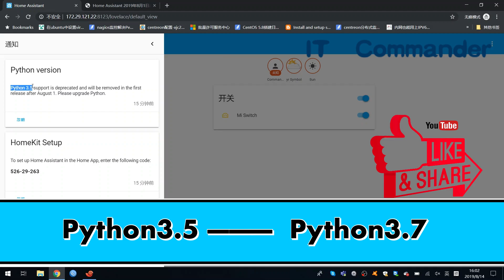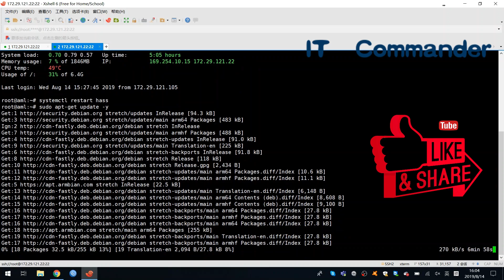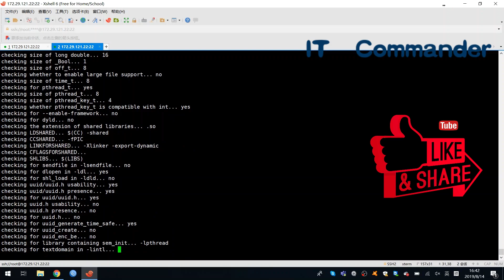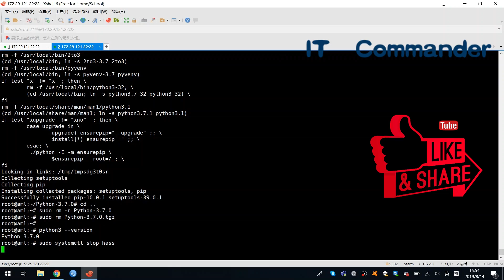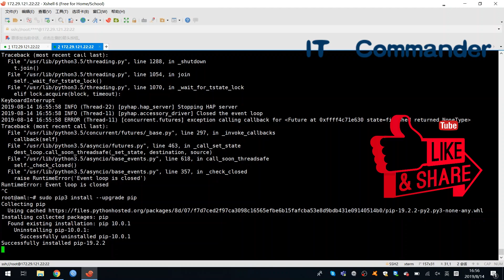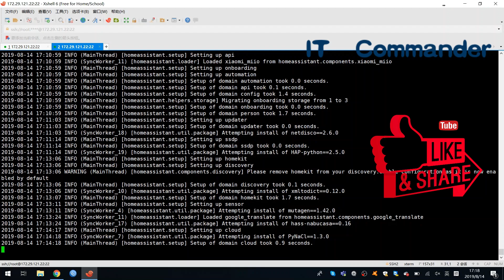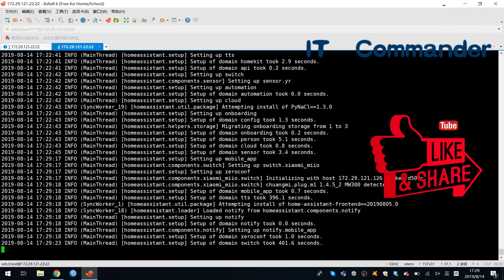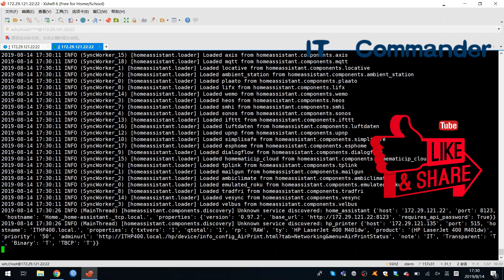智能家居 #9 | 树莓派 | 升级Python到3.7 （本文也支持斐讯N1,Python升级3.7）「Home Assistant」